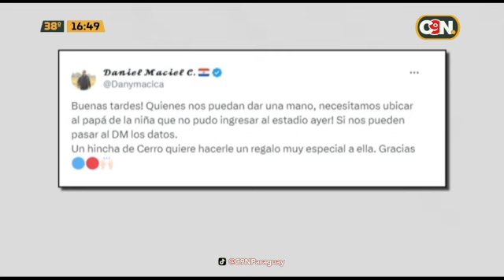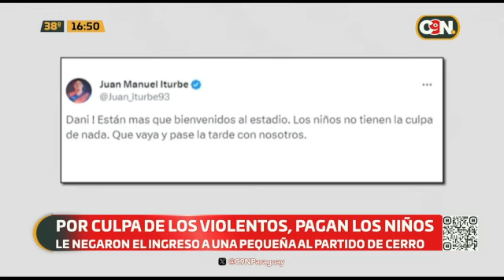Niños pagan la entrada a la cancha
Una niña no pudo ingresar para ver el partido de Cerro Porteño y ahora su caso se volvió viral.